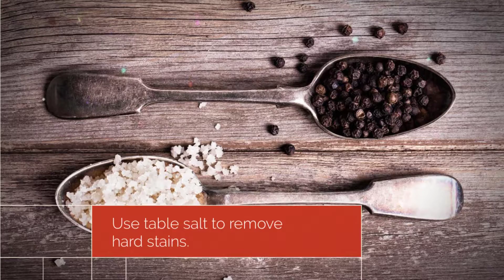10 Easy House Cleaning tips in less than a minute - Bro4u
Here is 10 Easy House Cleaning Tips which saves your time yet in a minute. We Believe to keep it Simple just has our services, so explore our service simply has simple as that..!